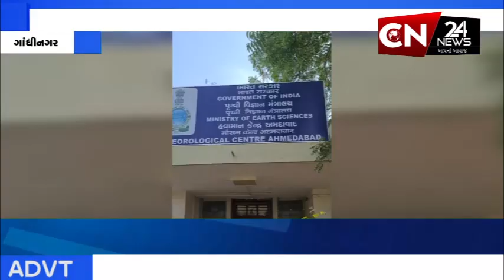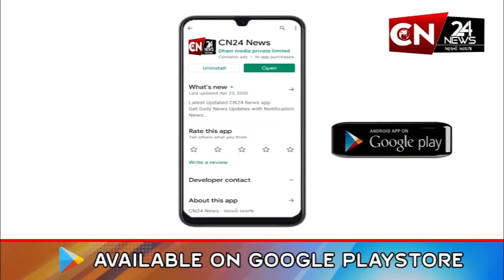ગાંધીનગર : વાઇબ્રન્ટ ગુજરાત ગ્લોબલ સમિટ આયોજનમાં વરસાદનું વિઘ્ન !!!